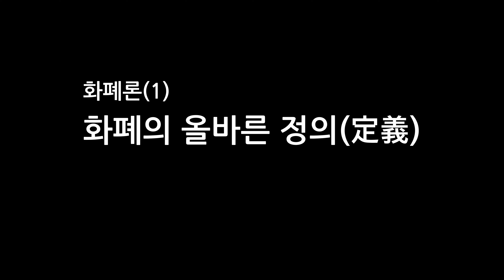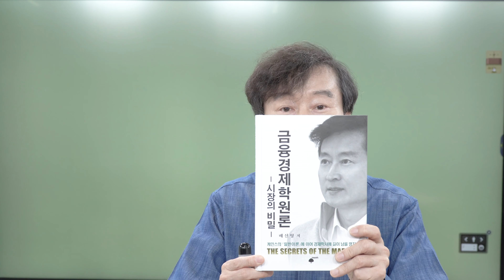화폐론(1): 화폐의 올바른 정의(定義) ― 기존경제학에서의 정의는 부정확하고 불명료하다!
동그라미 아이콘 [오케이 배선영]을 누르시고 [홈] 옆 [동영상]을 누르신 후, 화폐론 → 자산투자론 → 유동자산공급모형 → 금융버블메커니즘 → 이자율이론의 순으로(그리고 일련번호 순으로) 시청하시면 강의내용을 보다 쉽게 이해하실 수 있을 것입니다. [강의시리즈별 한 번에 보기]를 이용하셔도 됩니다.